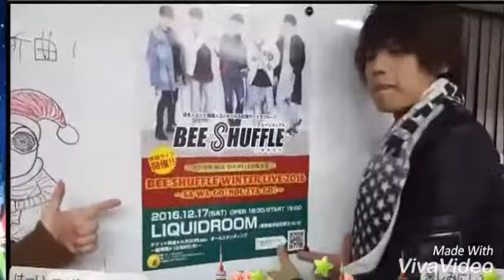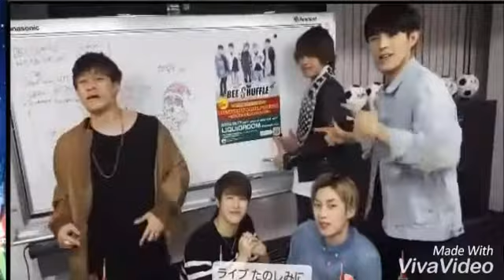161214 しゃっふるるーむ "Silent Magic" アカペラver. song by BEE SHUFFLE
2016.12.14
Welcome to the shuffle room
単独ライブ直前SP ラスト
 "Silent Magic" アカペラver. song by BEE SHUFFLE